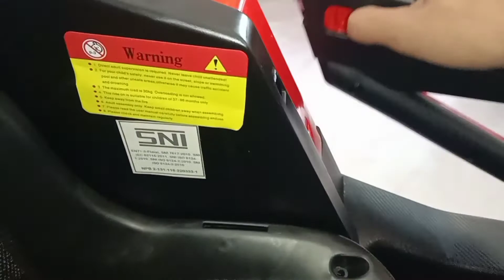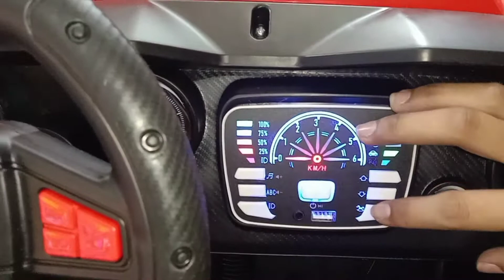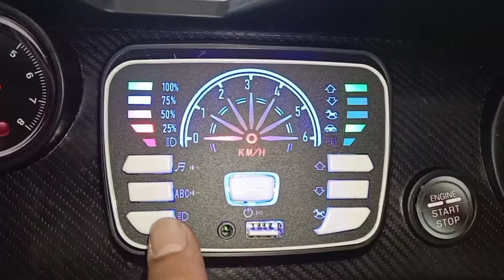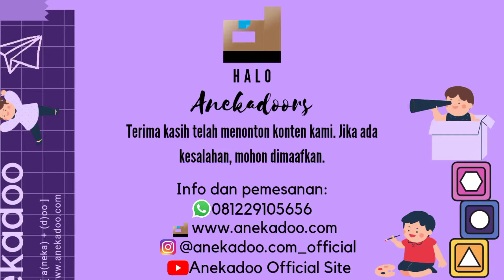UNiKiD SUPER JUMBO! UK-835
Harga lebih murah di berbagai pilihan mainan anak, sepeda, mobil & motor aki, mobil & motor dorong, mobil remot, kereta dorong, skuter, tanot, tenda, kolam, perosotan & apa saja, dan lainnya.

Jln. Panglima Sudirman 257C. Probolinggo. (Randupangger, Barat Menara Air PDAM 100m).